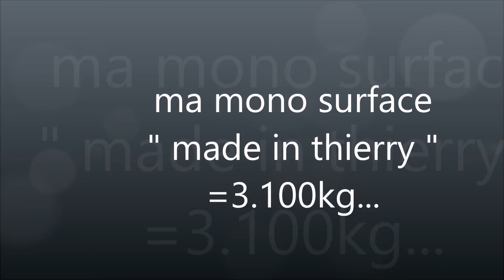made in France